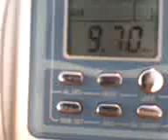Radio Bulgaria 9700 KHz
Receiver: AV&T AV-T01
Location: Reynosa, Mexico
Time: 00:00-01:00 UTC (Oct-20-2010)
Station: Radio Bulgaria
Language: Bulgarian
Frecuency: 9700 KHz (Plovdiv-Padarsko, Bulgaria)